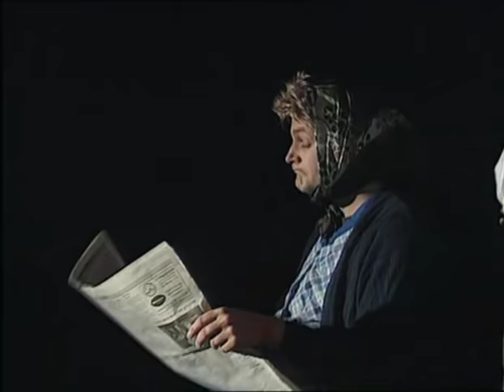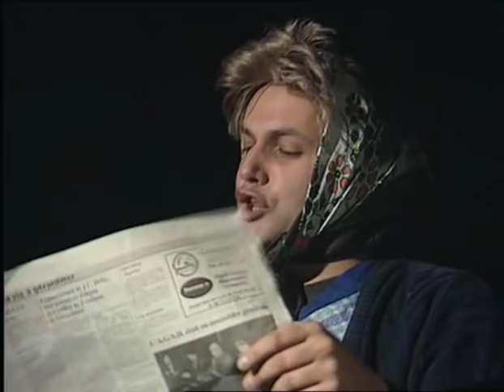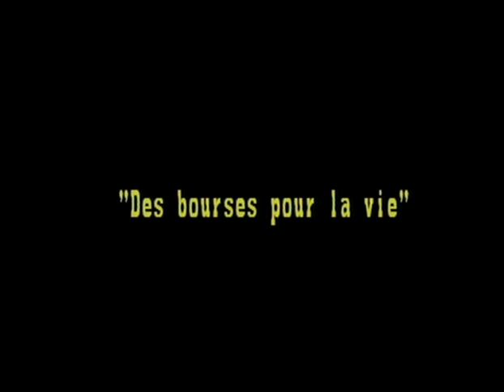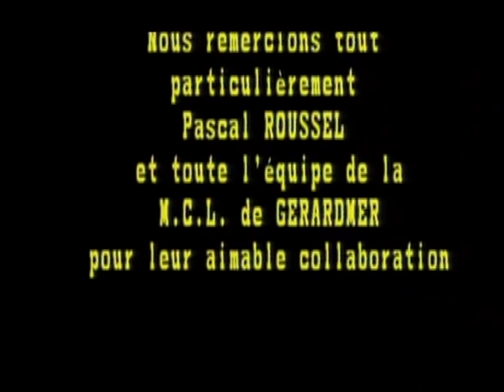Claude VANONY - Spectacle "Ma maîtresse d'école"